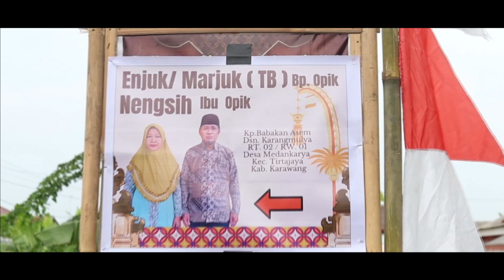QAIS DAN LAILA _ VOC: EPO - SIMBA ELLECTONE MIMI KACIH GRUP | MEDANKARYA, TIRTAJAYA | 07 12 2023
Pesta hajatnya Bpk. Enjuk / Marjuk - Ibu. Nengsih dalam rangka pernikahan "Briptu Marno Subagno & Shofie Rahmawati ST" Serta pernikahan "Marna, S.Kom. & Retno Caturimayaroh". Dilaksanakan pada hari Selasa, 07 Desember 2023 Bertempat di Desa Medankarya, Kec. Tirtajaya, Karawang.

Acara Ini Di Meriahkan Oleh Tarling Classical SIMBA ELLECTONE "MIMI KACIH GRUP" SI RAJA GOMBAL. Dari Desa Cikalong (Belakang Alfa Mart), Kec. Cilamaya Wetan, Karawang.

Video Ini Di Dokumentasikan Oleh FILLIA PRODUCTION "SI GAMBAR GLOWING". Dari Desa Bayur Lor, Kec. Cilamaya Kulon, Karawang. Support By Sedulur Fillia "BUNDA'E NOK SHERLINA"